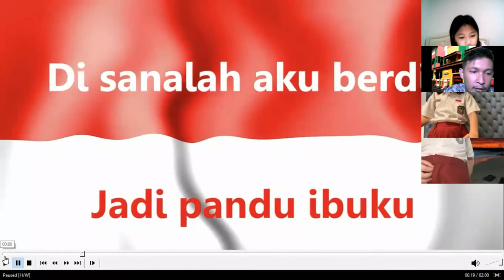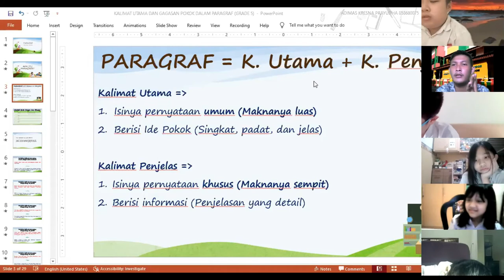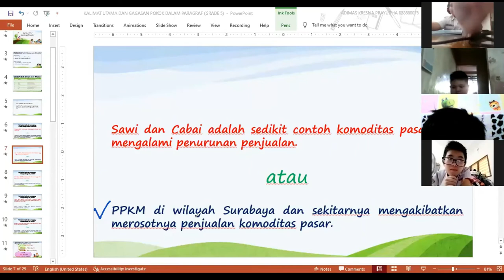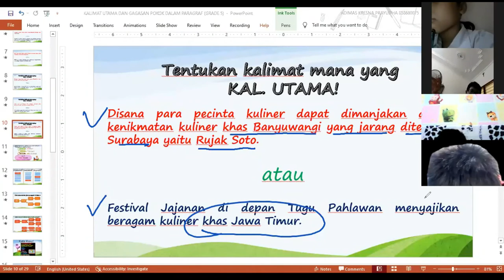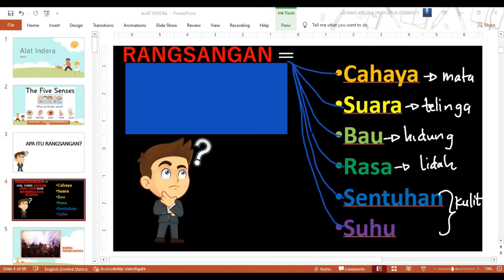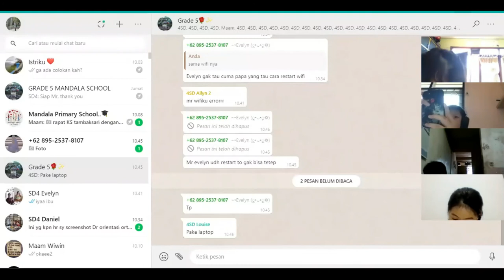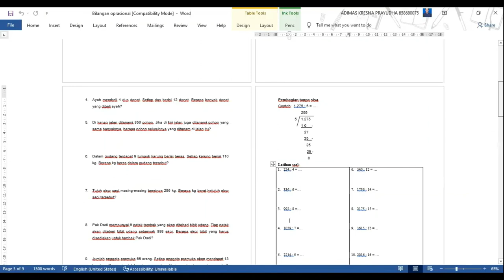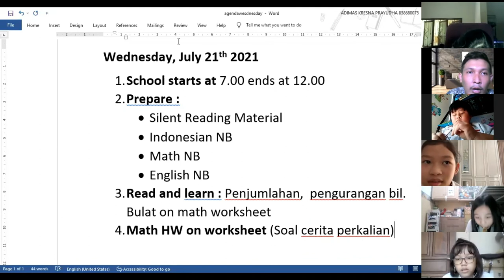ZOOM GRADE 5 (19 JULI 2021)